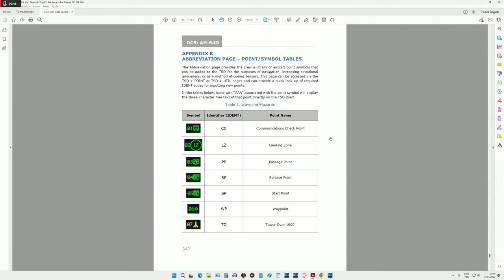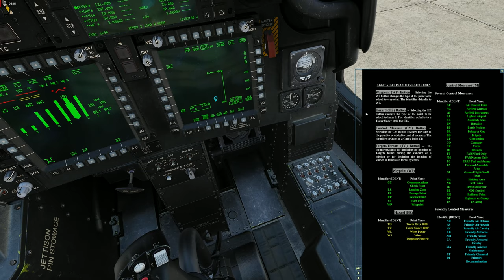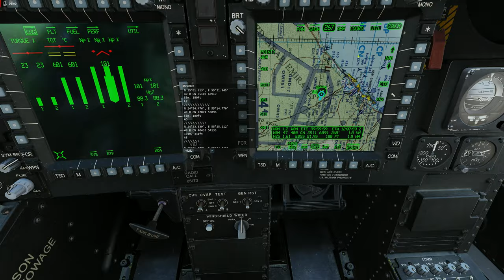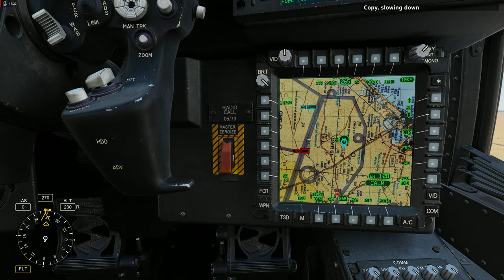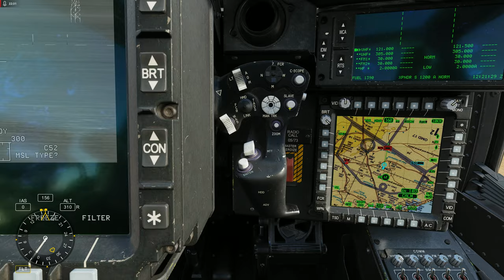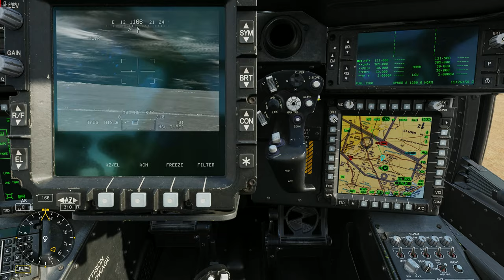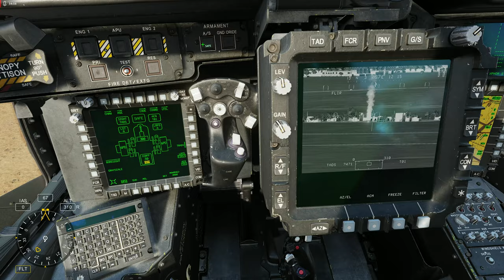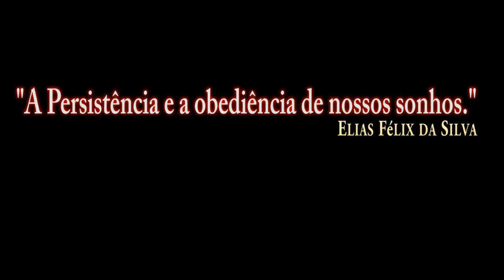DCS:AH-64D | Hellfire AGM-114K_Página de Abreviação_TSD_TADS /PT-BR_VÍDEO 1820